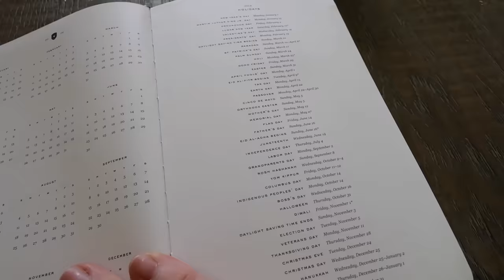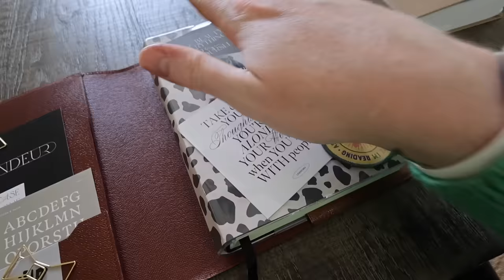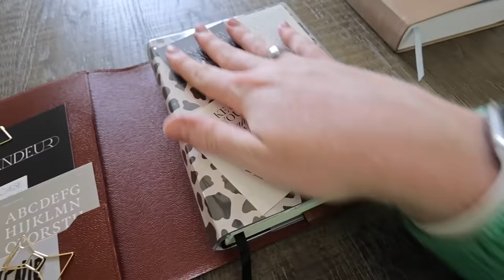MOVEMAS: day 4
NEW MOVEMAS MERCH is live!
Please read all sizing measurements carefully.

ITEMS MENTIONED
Narwal Freo (robot)
Zebra Midliners
Lazy Susan Trays
Soma Pitcher
Simple Modern 50 oz. Water Bottle
Brass Page Markers